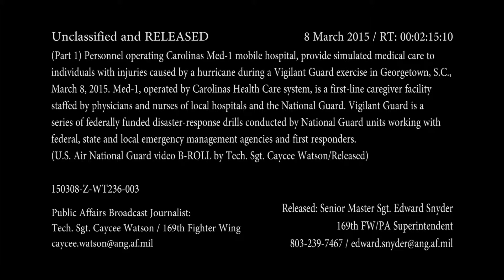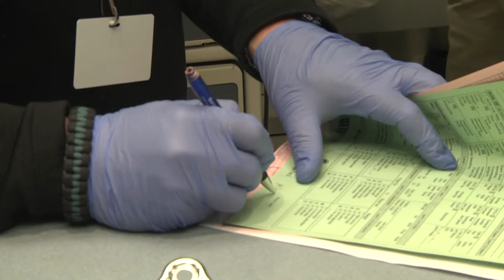20150308-Z-WT236 003 - MED-1 mobile hospital part1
Personnel operating Carolinas Med-1 mobile hospital, provide simulated medical care to individuals with injuries caused by a hurricane during a Vigilant Guard exercise in Georgetown, S.C., March 8, 2015. Carolinas Health Care System Med-1 is a first-line caregiver facility staffed by physicians and nurses of local hospitals and the National Guard. Vigilant Guard is a series of federally funded disaster-response drills conducted by National Guard units working with federal, state and local emergency management agencies and first responders. (U.S. Air National Guard video B-ROLL by Tech. Sgt. Caycee Watson/Released)